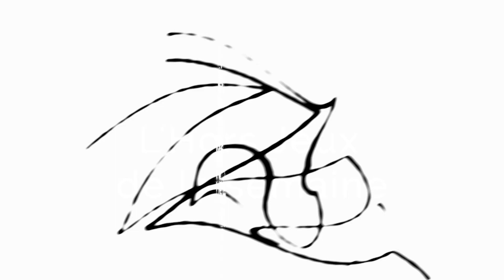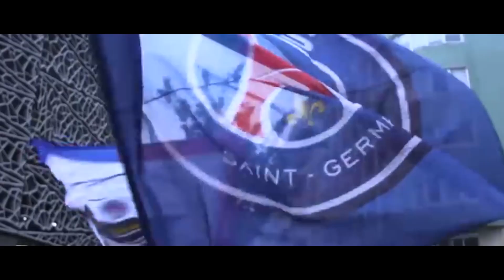Hors Jeux (Achille Ash)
Entretien avec Marie Katoto du PSG